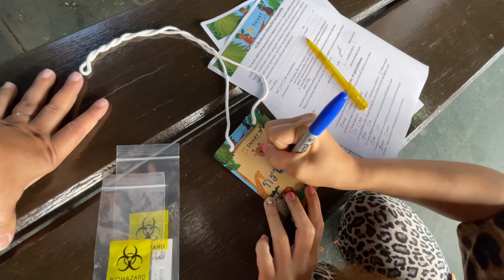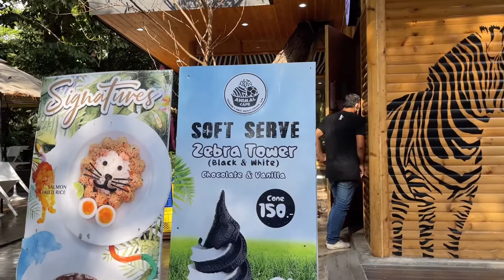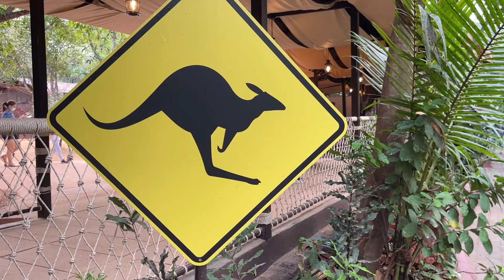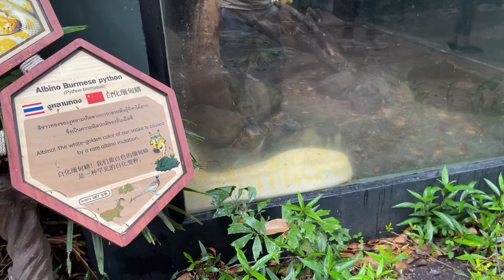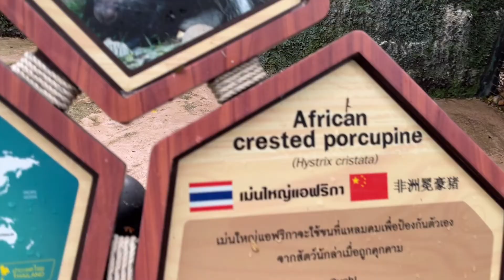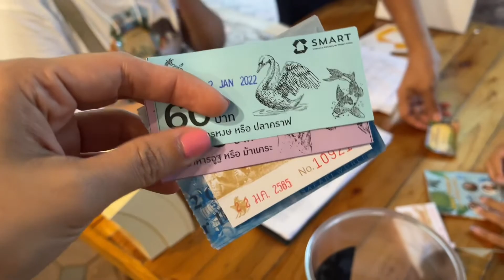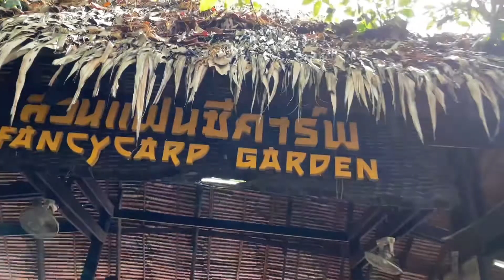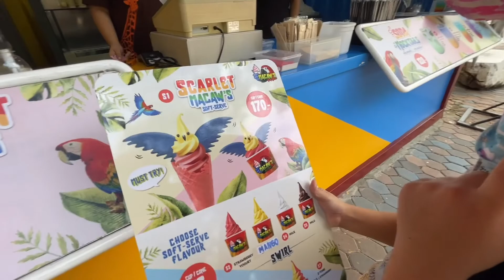ซาฟารีเวิล์ด ยุวทูตพาทัวร์ | พี่กราฟฟิคน้องดีไซน์ | HELLO WORLD EP.42